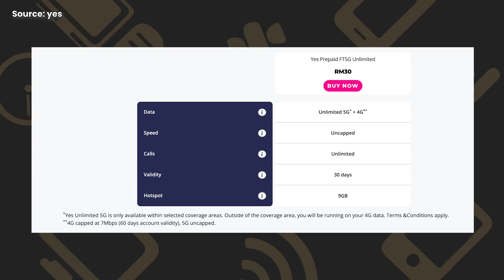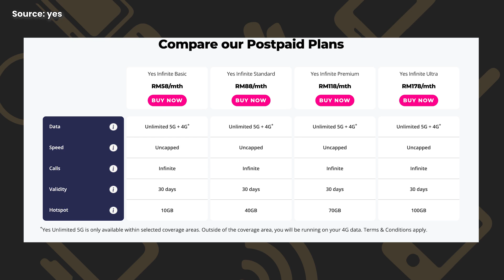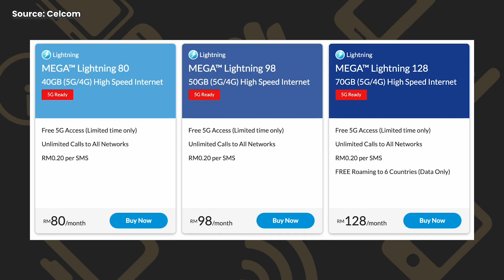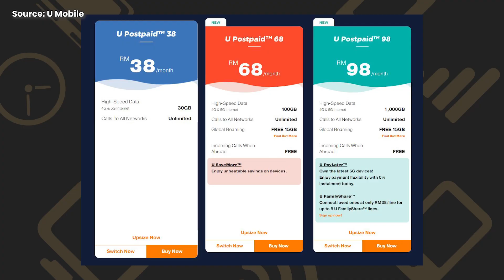5G Malaysia: Which telco offers the best 5G plan? | LTA Clips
Malaysians can now enjoy 5G network as all telcos except for Maxis signed the 5G access agreement with DNB earlier this month.

However, with various 5G plans available from Celcom, Umobile, or Unifi, which telco offers the best 5G plan? And do you need to pay extra to access 5G network?